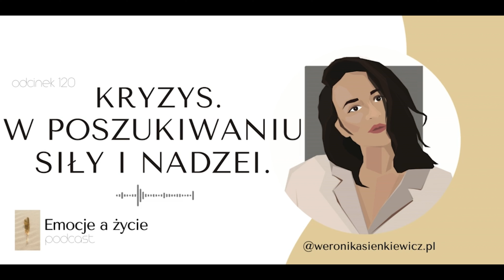Jak, będąc w kryzysie czy przeżywając trudny czas, nie stracić nadziei ? | odc.120 Emocje a życie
Napisałam kiedyś takie zdanie: "Nadziejo, z Tobą wszystko, bez Ciebie nic". Nadzieja jest ważna, szczególnie, gdy życie jest wyjątkowo trudne, gdy dotyka Cię kryzys. Zapraszam na odcinek podkastu pełny wsparcia i możliwości spojrzenia na kryzys jak na szansę rozwoju, przemiany i większego zrozumienia siebie.

WSPÓŁPRACA Z WYDAWNICTWEM AGORA
wydawcą książki: "Tańcząc. Rozmowy o kryzysie i przemianie'", Bartłomiej Dobroczyński, Agnieszka Jucewicz

*więcej podcastów w tej i podobnej tematyce znajdziesz na moim kanale  @WeronikaSienkiewicz_pl

Jestem Weronika. Wrażliwa dusza. Kocham emocje, naturę i poszukiwanie piękna w otaczającym nas świecie i drugim człowieku. Znajdziesz tu więc dużo rozmów o uczuciach oraz życiu tak po prostu - bo każdemu z nas jest to potrzebne. Spotkaj się ze mną przy dobrej kawie.
Miłego słuchania!

- na Empik Go, Apple Podcast itp. (wystarczy, że wpiszesz nazwę podcastu, bądź moje imię i nazwisko).